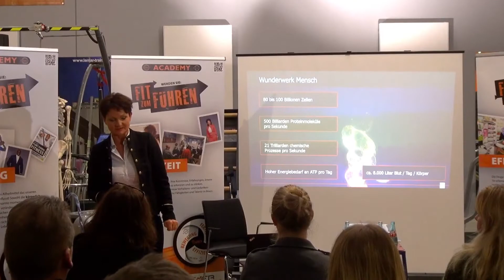FIT zum FÜHREN - Gesundheit für Pferd und Reiter - Nachlese